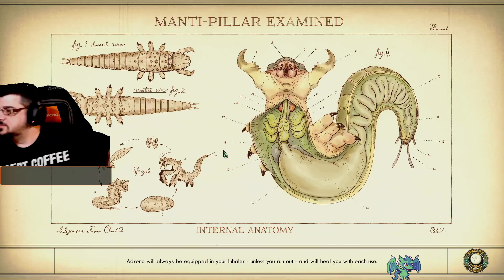The Outer Worlds 2022 run deel 7